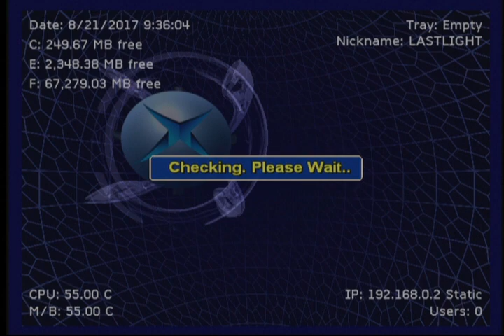Deathrow (2022-05-28)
Deathrow (Xbox) multiplayer over Xlink Kai.

0:00 Setup
1:20 Game 1
20:06 Game 2
38:12 Game 3
56:24 Game 4
1:14:50 Game 5
1:33:25 Game 6
2:11:52 Game 7